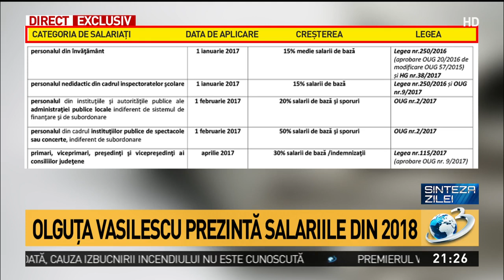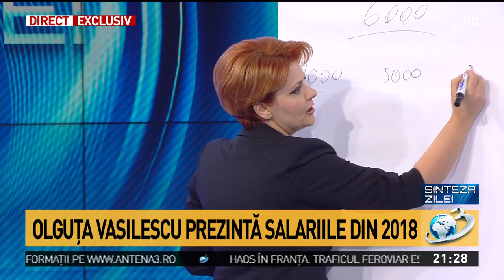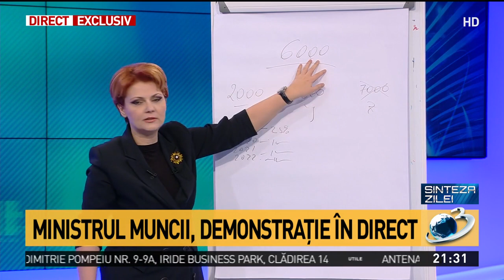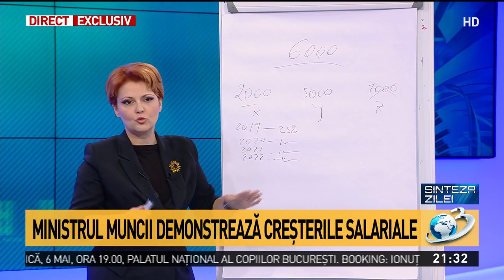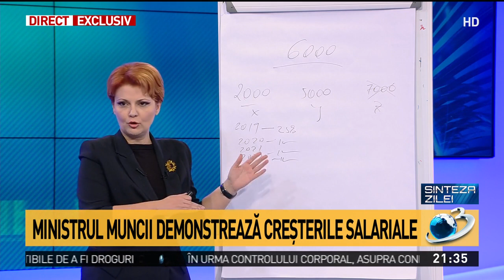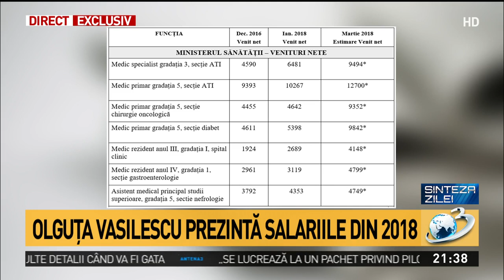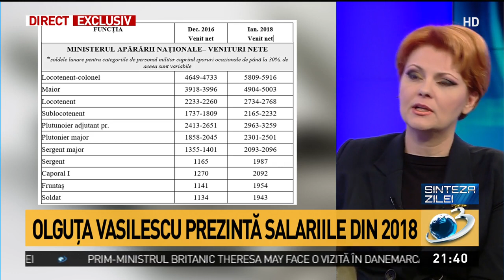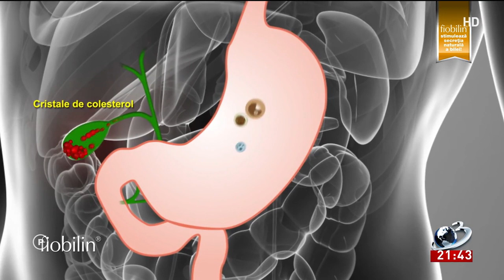Vasilescu: BNR face un joc, nu știu al cui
Vasilescu: BNR face un joc, nu știu al cui., Sinteza Zilei, 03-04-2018